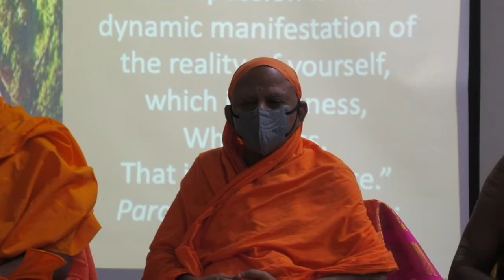Swami Prashantanandji Shodashi Day_31_10_2021